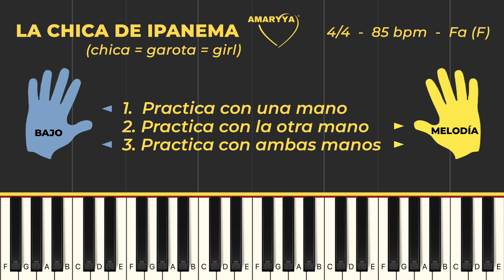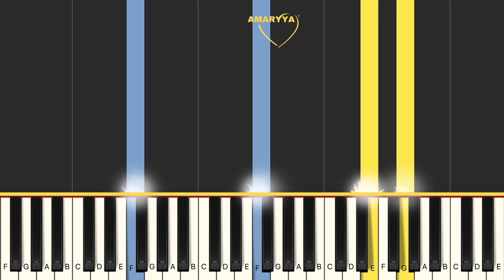LA CHICA DE IPANEMA | Tutorial de piano FÁCIL y LENTO para principiantes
Aprende a tocar “LA CHICA DE IPANEMA” (Letra de Vinícius Moraes y música de Antônio Carlos Jobim).   Entre más practiques, más rápido y con más sabor podrás tocar esta bella canción.

COMPÁS:  Esta canción usa el compás de 4/4, el más común en la música contemporánea.

TEMPO:  Este video tutorial está grabado a una velocidad de 85 bpm (beats por minuto).

TONALIDAD:  “Fa” (F), pero no tendrás problema, el sabor y el sonido ya está en tu mente.

Que te sea de mucha bendición!